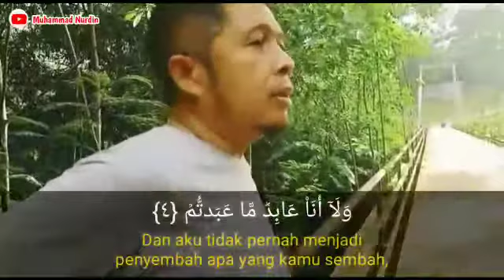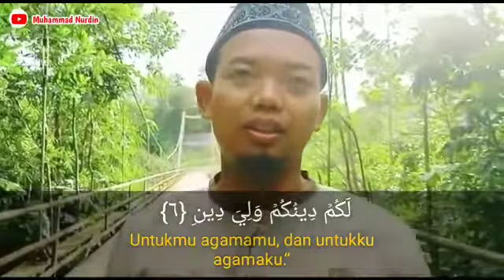Sambung Ayat Guru Tahfizh Said Na'um (Surat Al Kafirun)